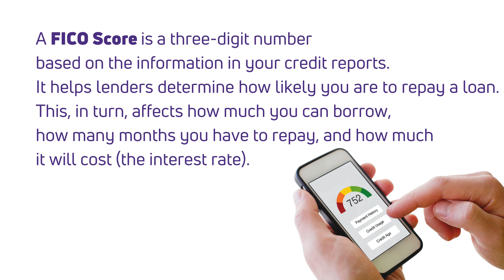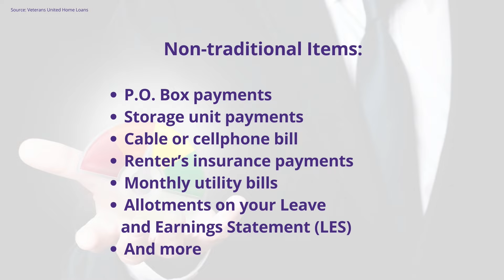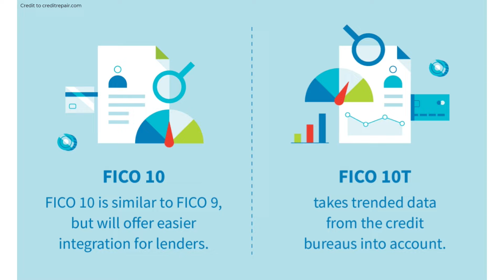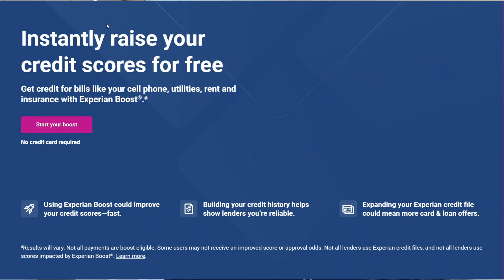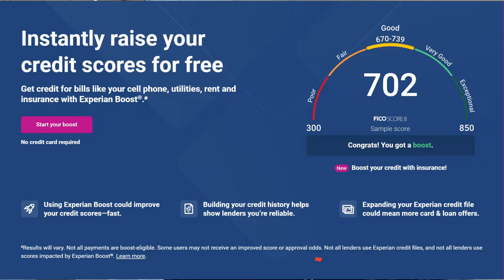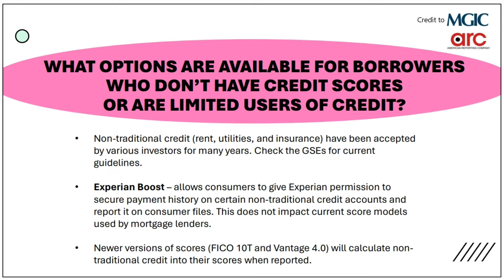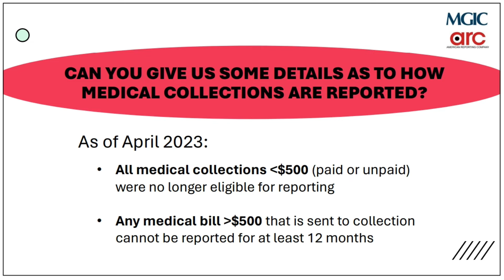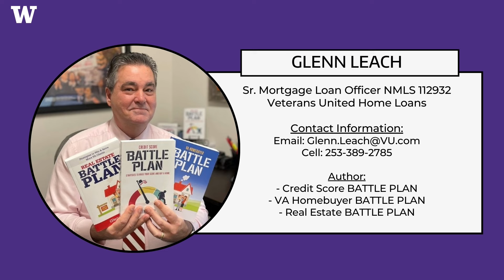Innovative Shifts in Mortgage Scoring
Explore the next frontier in mortgage scoring with industry experts Mike Olden and Glenn Leach as they discuss FICO 10T, VantageScore 4.0, and the impending changes in the industry. Gain valuable insights into the competition between BiMerge Average Score and TriMerge MidScore, and understand the implications of trended data on credit assessments. Discover why the treatment of paid-off collection accounts and medical accounts is a game-changer for consumers in the mortgage industry.

0:00 Introduction to Mike Olden and Glenn Leach
5:25 Changes coming to Mortgage Scoring
8:14 BiMerge Average Score vs TriMerge MidScore
12:00 How credit scores can impact the Mortgage Industry
15:45 Experian Boost explained
20:27 Recent changes in Medical Collection explained
24:00 Takeaways from Mike and Glenn
28:00 How to connect with Mike and Glenn

Mike Olden, Vice President of Sales and Education, American Reporting Company
Most Recent Media:

Glenn Leach, Sr. Mortgage Loan Officer NMLS 112932
Veterans United Home Loans
Author:
- Credit Score BATTLE PLAN
- VA Homebuyer BATTLE PLAN
- Real Estate BATTLE PLAN

Credit to:
University of Washington
Mike Olden
Glenn Leach